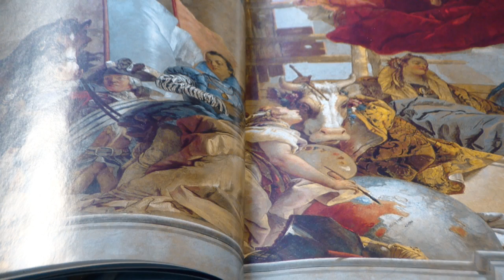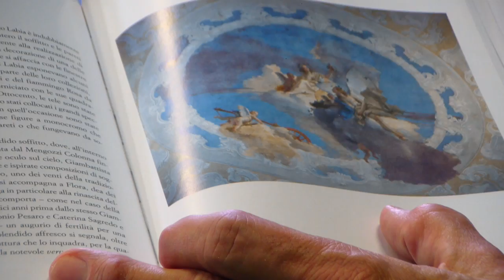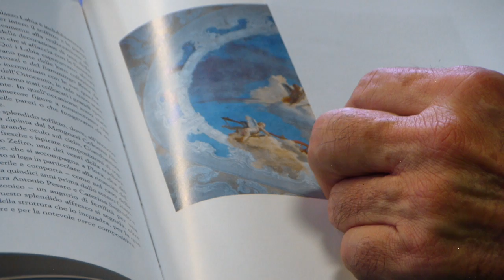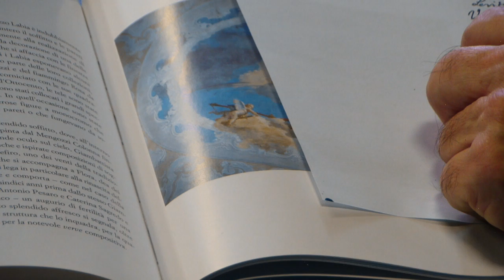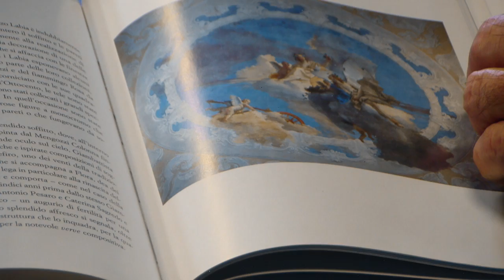Grafologia a cura di Renato Pasqualotti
Pittura e scrittura di Gianbattista Tiepolo